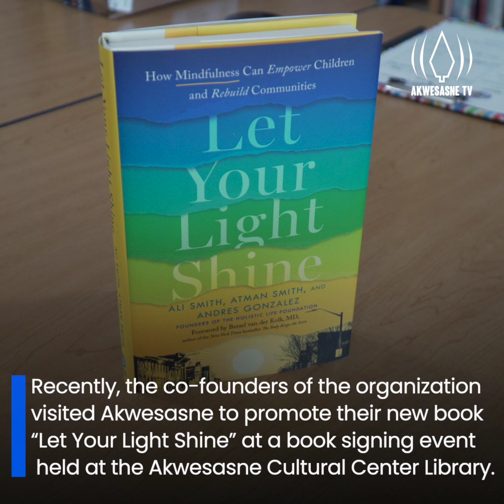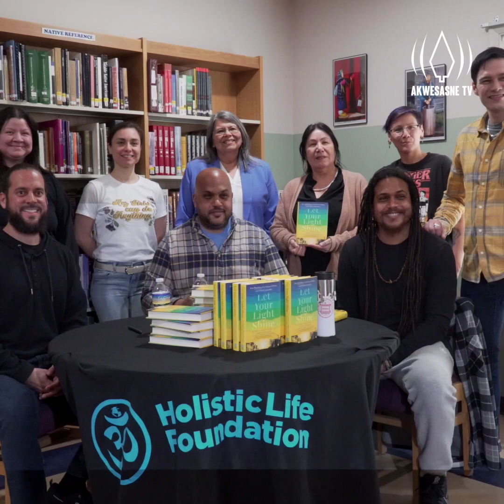Holistic Life Foundation Book Signing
“Let Your Light Shine”— a new book written by the Holistic Life Foundation(HLF). A book signing event was held to showcase the stories that highlight their work in yoga, mindfulness, and self-care programs in underserved communities. Take a look!